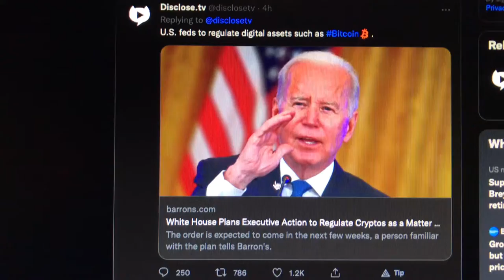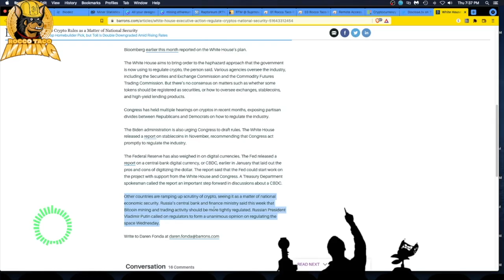BIDEN - Bitcoin Is National Security Concern. He will Regulate It.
JUST IN - Biden admin is preparing executive action to regulate digital assets such as Bitcoin as a "matter of national security," Barron’s reports. White House (Bitcoin Biden) Wants Crypto Rules as a Matter of National Security. The Biden administration is preparing to release an executive action that will task federal agencies with regulating digital assets such as Bitcoin and other cryptocurrencies as a matter of national security

- 750W Power Supply
- 750W Server Power Supply Kit (656363-B21)

✅  Laptop Mining
- Lenovo Legion 5 1660 Ti GPU